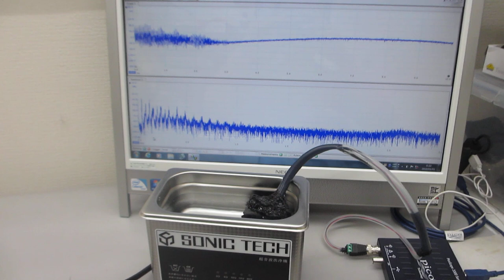超音波プローブの発振制御を利用した、メガヘルツの超音波洗浄器実験（超音波システム研究所）